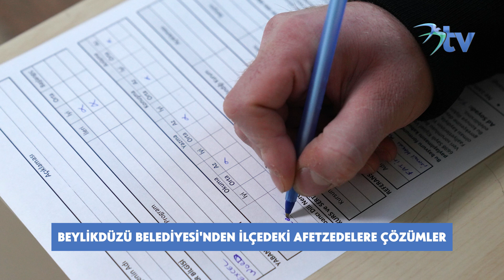Mart Ayı Beylikdüzü Gündemi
Mart ayı

📌 Beylikdüzü’ne taşınan depremzedeleri ziyaret ediyor, BEYKAM aracılığıyla istihdam sağlıyoruz.
📌 İskenderun’da oluşturduğumuz tam donanımlı çadır kenti yerel idareye devrettik.
📌 Gezici kumpanya ve Yaşam Vadisi’ndeki ramazan etkinliklerimiz devam ediyor.
📌 Koral Berkin Kutlu Spor Tesisi ve Yüzme Havuzu’nda faaliyetler başladı.